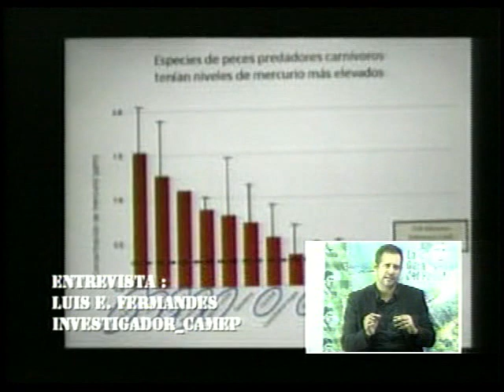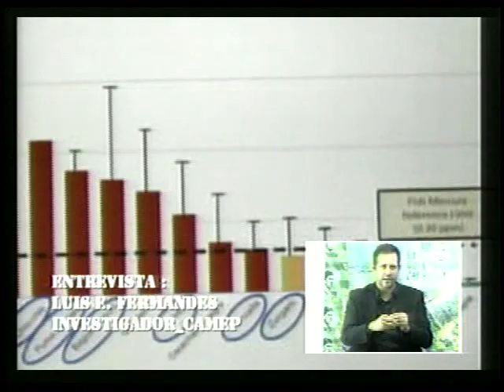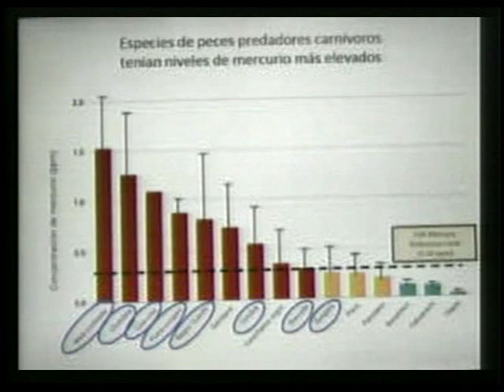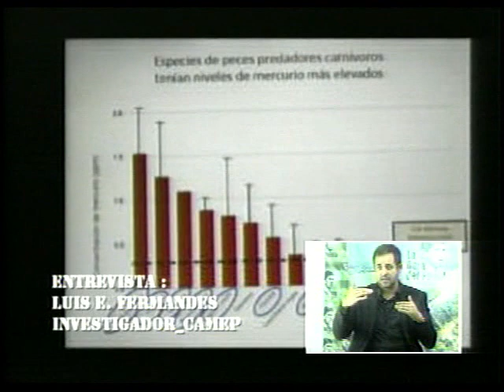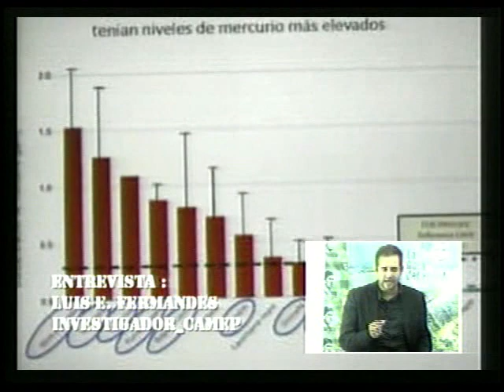Luis E. Fernandez, Investigador Proyecto CAMEP (10/08/2013)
El reconocido ecólogo tropical Luis E. Fernández, habla sobre la problemática de la contaminación con mercurio procedente de la minería ilegal en la Región de Madre de Dios
Tema; Resultados de la investigación del proyecto Carnegie Amazon Mercury Project (Proyecto CAMEP) se tomaron muestras de pelo a más de 1.000 personas de distintas comunidades de Madre de Dios y encontramos niveles muy altos de mercurio, de metilmercurio, que llega por el consumo de pescado contaminado, dice Luis Fernández.